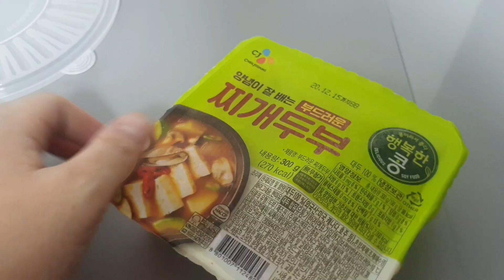편스토랑 얼린 두부 프렌치토스트 만들기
🎄편스토랑 류수영표 얼린두부 프렌치 토스트🎄

  집에 얼린두부가 있어서 만들어 봤어요
  버터에도 구워봤어요😊

편스토랑 얼린두부 프렌치 토스트
편스토랑 류수영
류수영 얼린두부